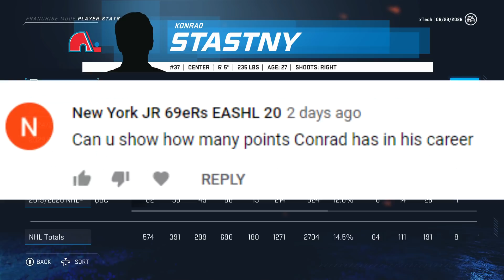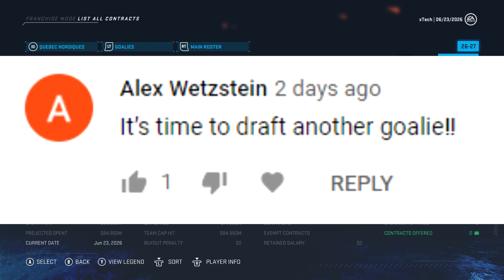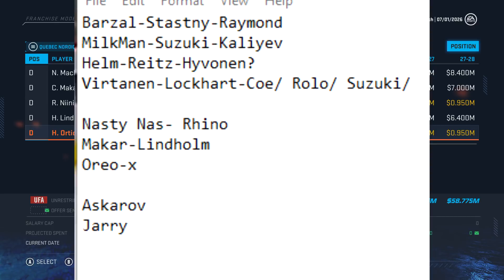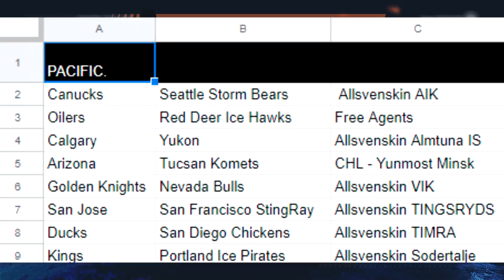NHL 20 l Quebec Nordiques Franchise Mode #31 "NEW FRANCHISE MODE!?"